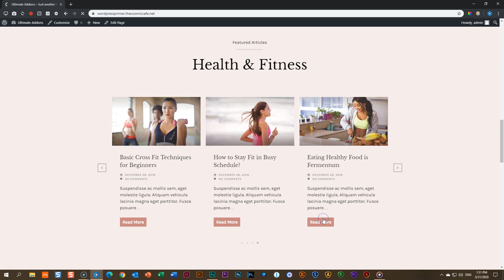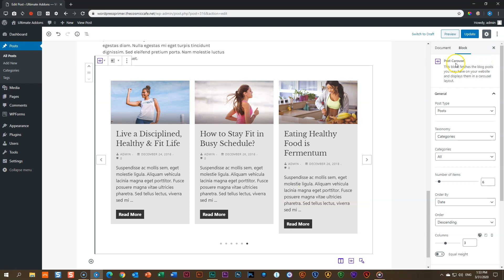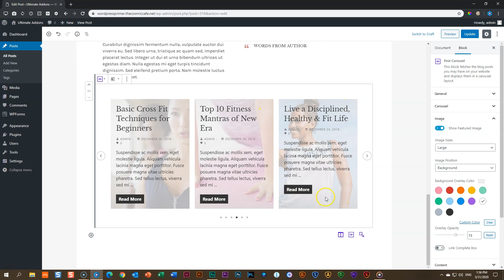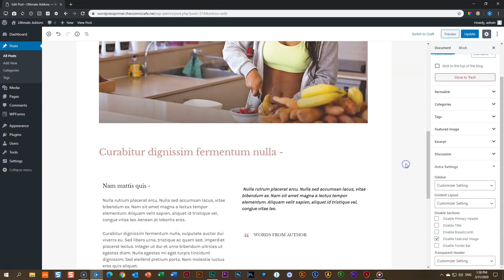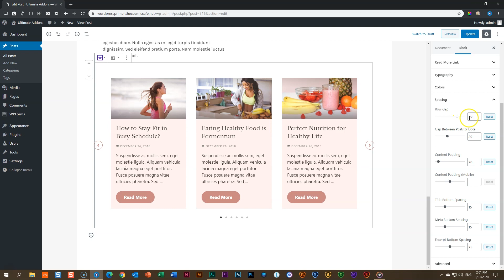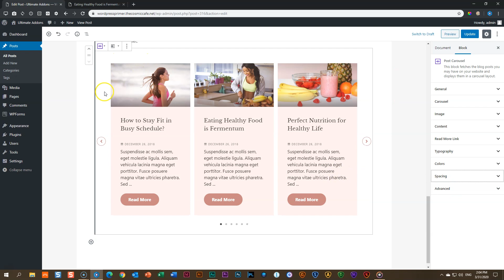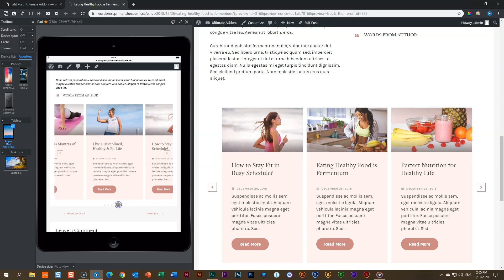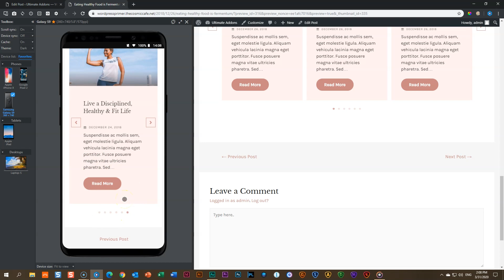Post Carousel | Ultimate Addons for Gutenberg | WORDPRESS | Brainstorm Force Astra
We love the Post Carousel block—it's useful and intuitive, allowing you to display your posts on any page as a carousel. It's a free addon that comes with the Ultimate Addons for Gutenberg plugin from Brainstorm Force; the same team that brings you the awesome theme, Astra.